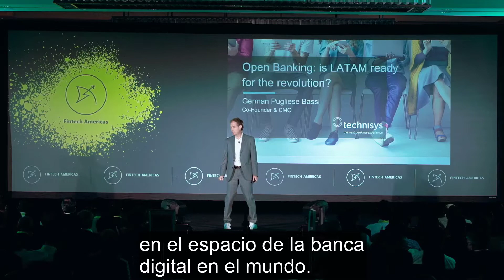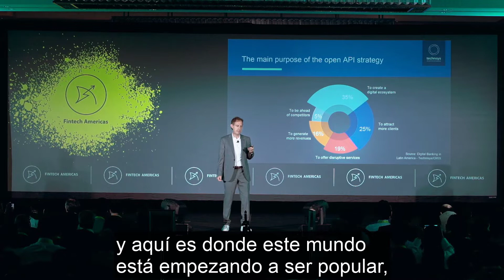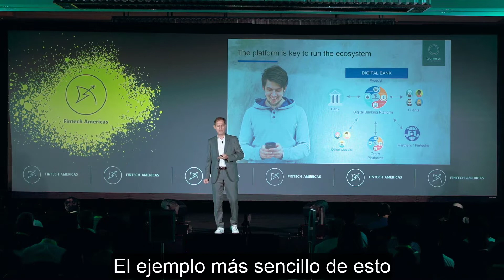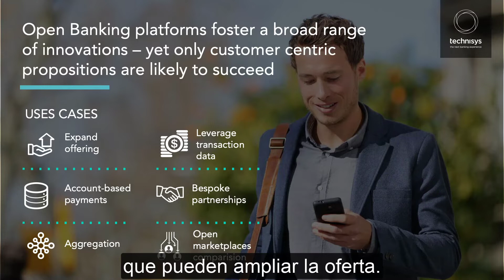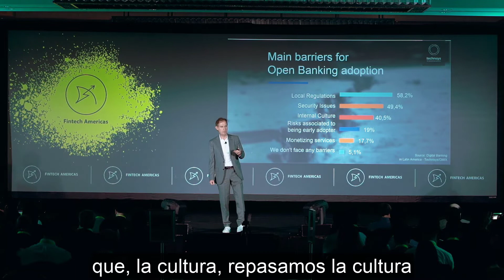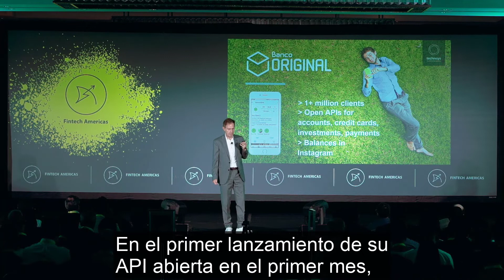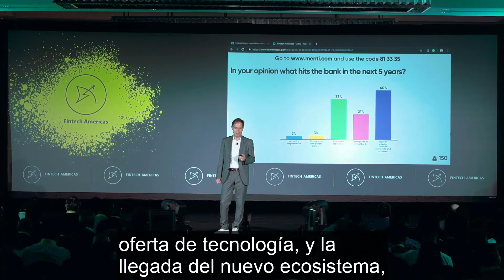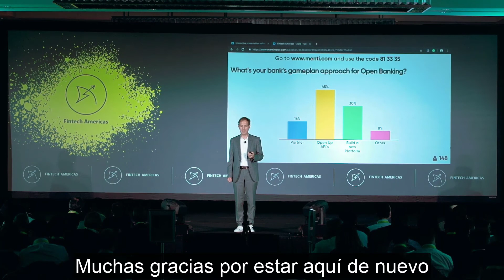¿Está América Latina preparada para Open Banking? Germán Pugliese, Technisys, en Fintech Americas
¡Open Banking ya está aquí! El Open Banking permite una transformación dinámica con el uso de APIs abiertas para que los desarrolladores externos puedan crear aplicaciones y servicios para las instituciones financieras y dotarlas de una mayor transparencia financiera con los clientes, tanto en sus datos públicos como privados.

En esta presentación del cofundador y CMO de Technisys, German Pugliese, conocerás cómo este enfoque va a ser fundamental en América Latina para transformar las bases de la banca tradicional con plataformas más rápidas y amigables.